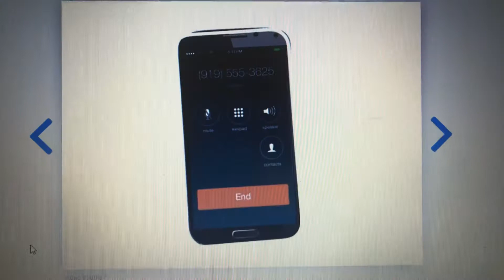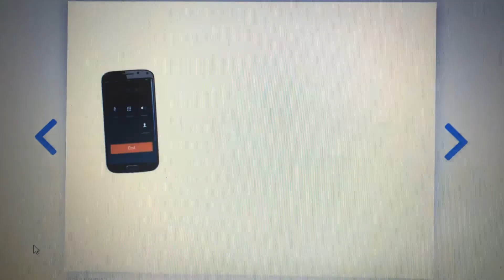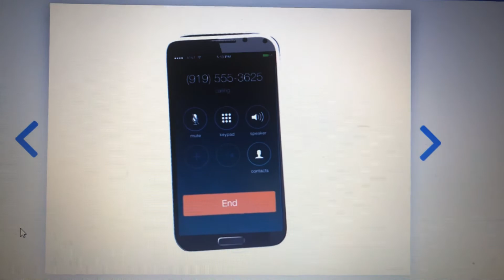How could you send a secret message pt 1